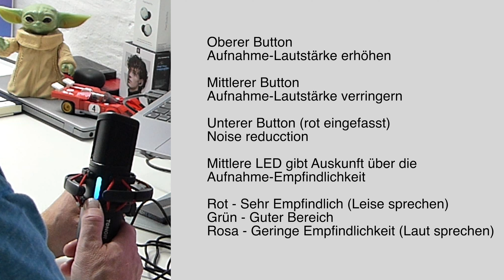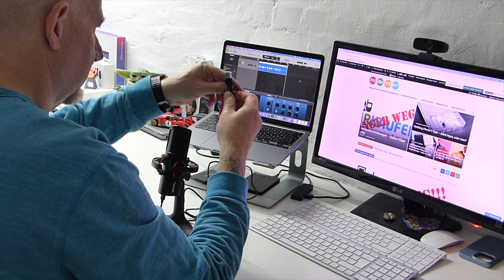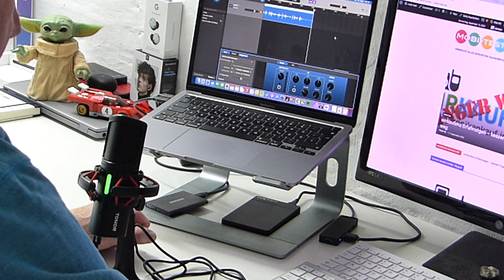Tonor Orca Mikrofon - Bedienung, wie funktionieren die Knöpfe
Das Tonor Orca Mikrofon ist toll. Leider ist die mitgelieferte Bedienungsanleitung nicht toll. Also habe ich euch ein Video gemacht, in dem ich kurz und schnell erkläre, wie genau diese Knöpfe funktionieren.

Kaufen könnt ihr das Tonor Orca direkt hier auf Amazon*